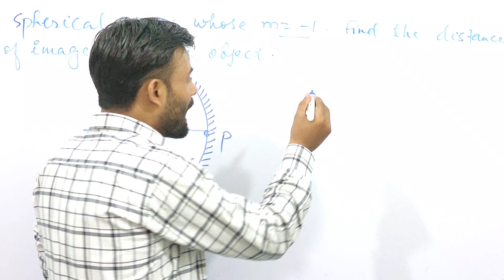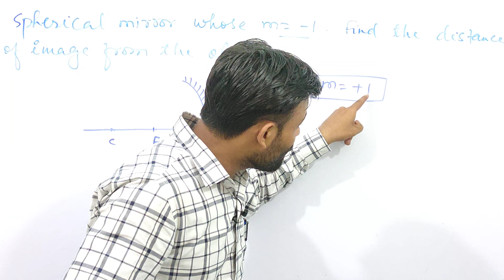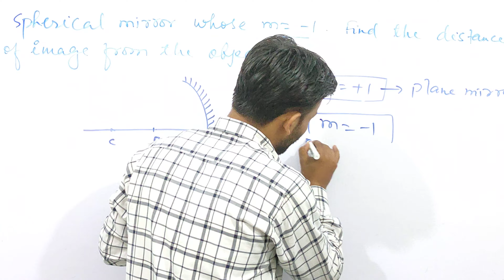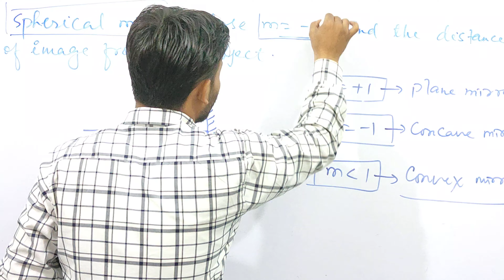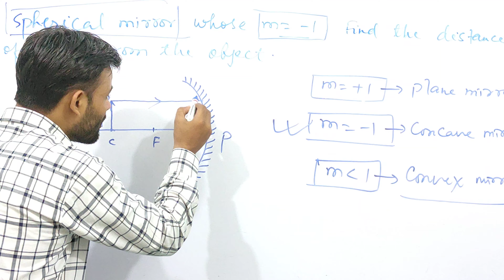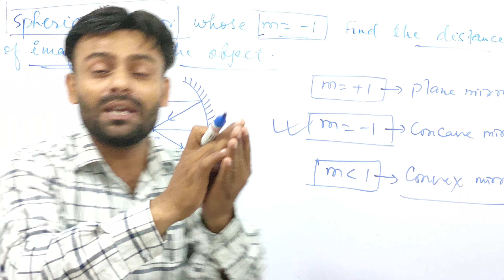if the magnification is -1 , then what is the distance of image from the object ???optics#mirror